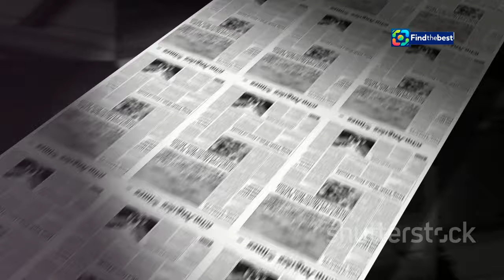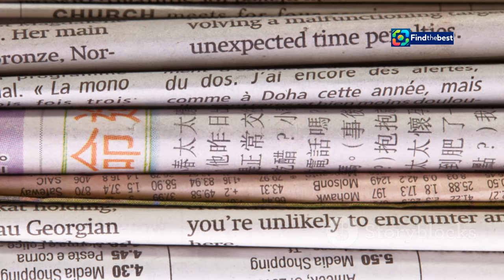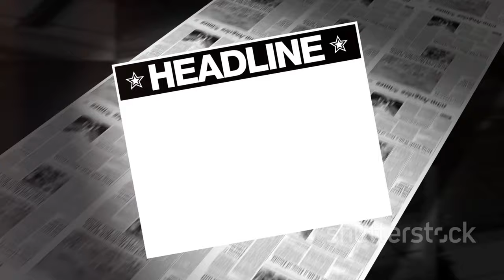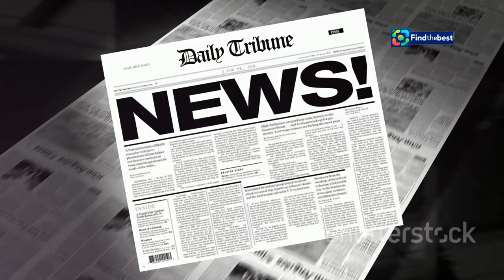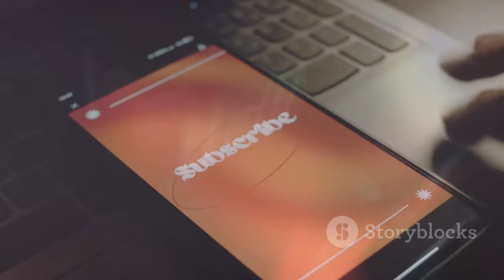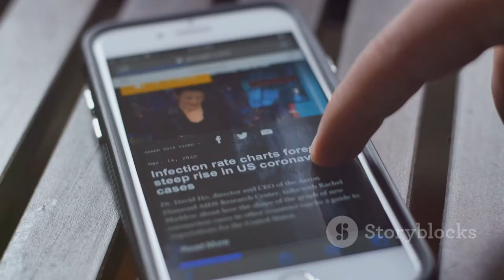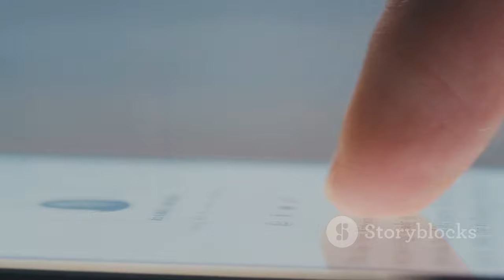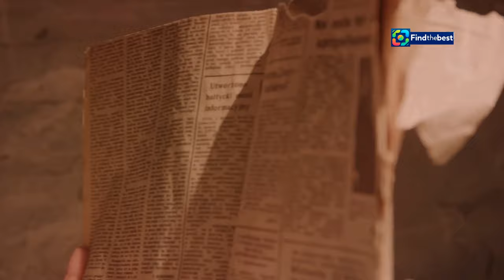Das Ende der gedruckten "taz": Ein neuer Weg in die digitale Zukunft!